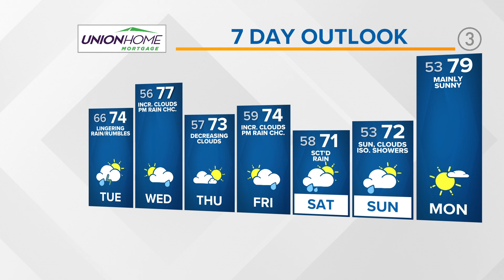Northeast Ohio weather forecast: Rain & storms tonight into Tuesday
Your 6 p.m. Northeast Ohio weather forecast for June 6, 2022: Scattered rain and storms will continue to converge on Northeast Ohio as an area of low pressure swirls in tonight. Some of the rain could be heavy at times as there is a lot of moisture to squeeze out of that atmosphere! Temps will settle into the mid 60s with that muggy feeling remaining through early Tuesday.

A frontal boundary will swing southeast through Ohio during the day Tuesday with lingering shower and pop-up storm chances. By afternoon, the front should be pushing south bringing in drier air that will help to clear our skies out late in the day. Highs will be cooler with temps topping out in the low 70s.